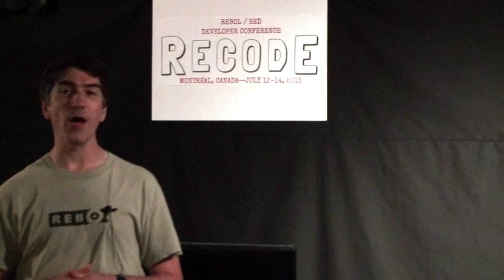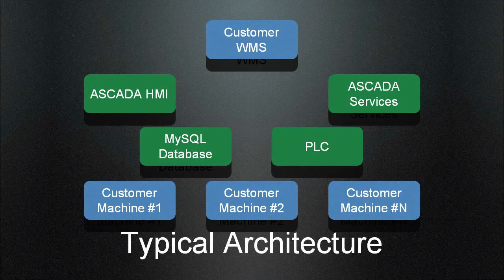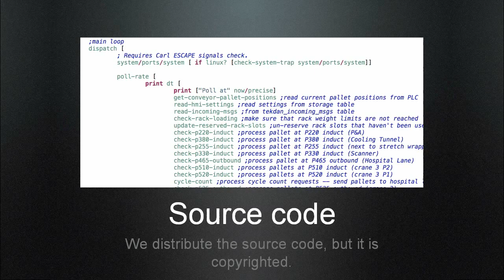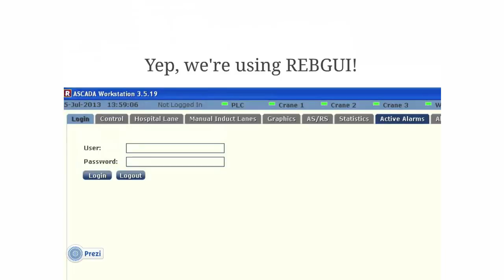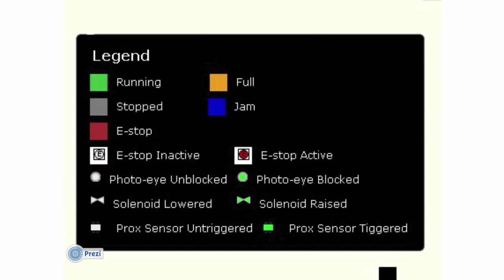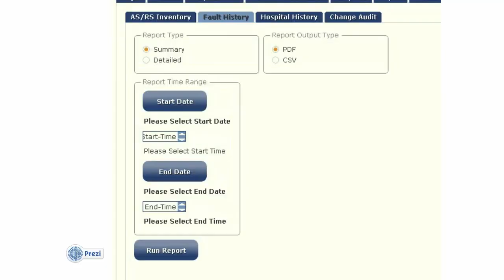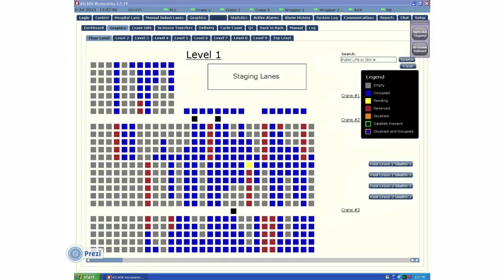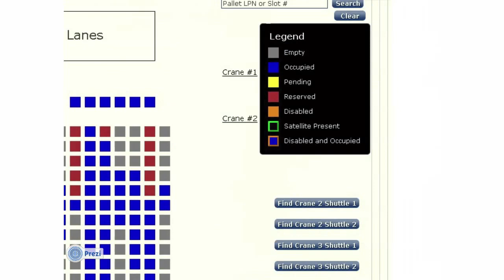Industrial Automation at Atronix with Rebol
David den Haring (director of Technical Development at Atronix) explains how they provide solutions to companies like Dannon yogurt for factory automation using a SCADA solutions framework which is built entirely on Rebol, for both the front and back ends.

This is an edited version of the talk, which was given at the Recode Montreal 2013 conference.  Recode conference material is licensed CC-BY-SA.